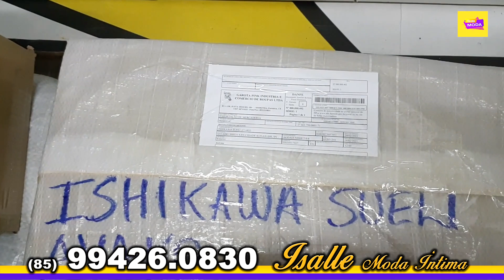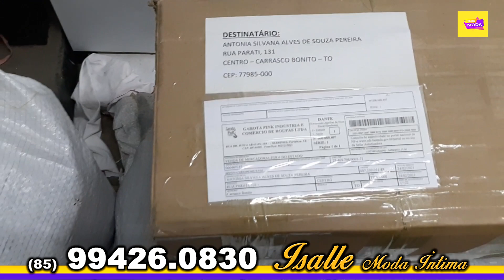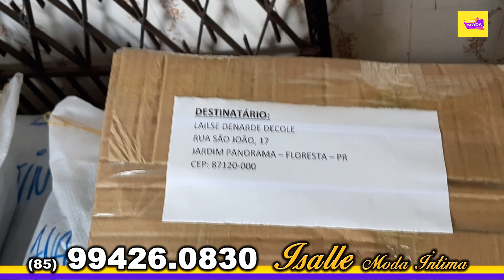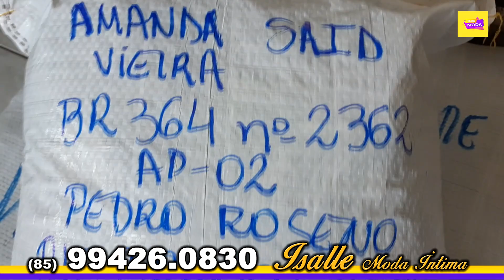FABRICANTE DE LINGERIE - ISALLE MODA ÍNTIMA - ENTREGA DE PRODUTOS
LINK DO GRUPO NO TELEGRAM ISALLE MODA ÍNTIMA

FEIRA DA MADRUGADA DE FORTALEZA - ISALLE MODA ÍNTIMA - FEIRA ZÉ AVELINO - TEND MODA -  DISTRIBUIDORES E MULTIMARCAS - FABRICANTES EM COUROS E ACESSÓRIOS  - FABRICANTES DE ROUPAS NO ATACADO DO CEARÁ
Olá pessoal no vídeo de hoje iremos apresentar mais um fabricante e fornecedor aqui do maior centro atacadista em confecções do Ceará e um dos maiores do Brasil, a ISALLE MODA ÍNTIMA é um fabricante e fornecedor em LINGERIE em geral espero que goste do vídeo se você não é inscrito se escreve deixa seu LIKE compartilha esse vídeo com seus amigos e até o próximo vídeo!!!